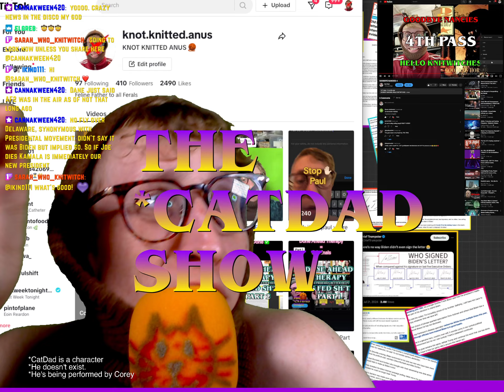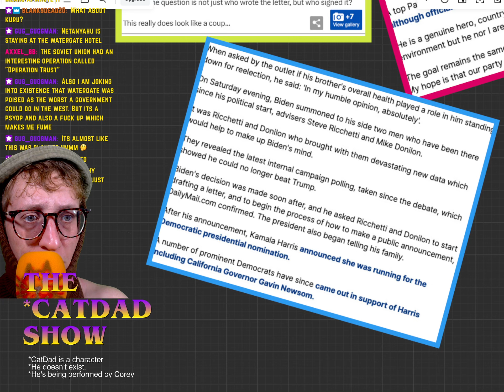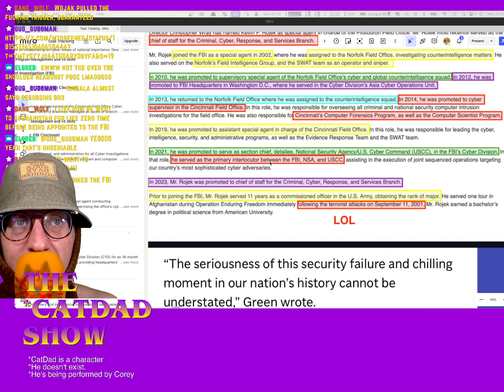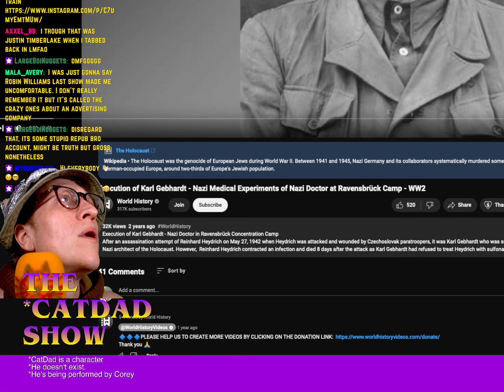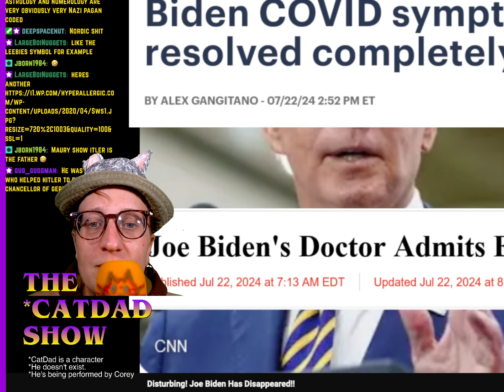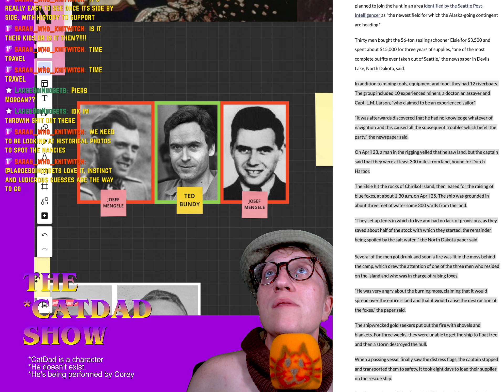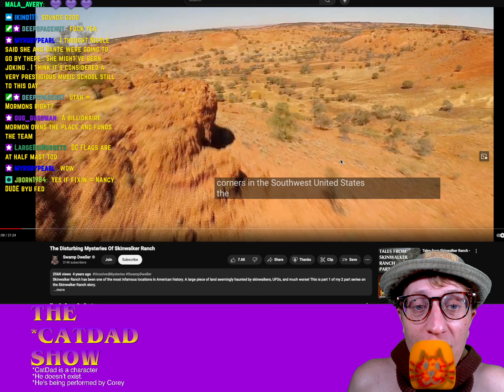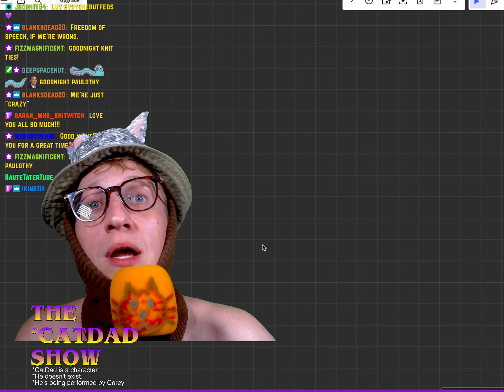#064 - 🔮🐙OctopussyPeter's Night of Long KKKnives?!? 🔪 Biden possibly assassinated? 📜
We dive straight into the chaos, questioning if Biden is dead and Kamala Harris has pulled a coup! Did she just LBJ her JFK? 🕵️‍♀️🤯

TikTok has deleted my third account in a week! Why? Because I compared Peter Thiel (a.k.a. The Reptile) to his father, Hitler. 😠🙄

Peter Thiel is so ripped on stimulants in this Cambridge interview, rocking back and forth like his father 100 years ago. It's hilarious and sad. 🥵💊

VIP flight restrictions suggest a health emergency for the president. Is this a cover for another COVID scare, or something more sinister? 👀😷

Our side-by-side comparison of Hitler and The Reptile tweaking on crystal is eerie and spot-on. History repeats itself in the creepiest ways. 🕰️💉

Trump's pick of JD Vance as his VP reeks of The Reptile's influence. Is this a power play or a setup for chaos? 🤔💣

The Secret Service director's resignation is suspicious. Biden's resignation letter looks fake, and the signatures don't match. Is this the beginning of a Weekend at Bernie’s scenario? 🕵️‍♂️📜

Jessie Czebotar's affidavit claims Kamala is part of the Luciferian Brotherhood. Is she just another puppet in the Nazi regime? 😱🔮

Paul is blocking KnitWitches left and right. Is this a sign he's ready to whistleblow, or are we all in danger? ❤️🕵️‍♂️

Mr. Beast's friend Kris Tyson is being used to smear the trans community. Typical Nazi tactics, but we see right through it. 🏳️‍🌈⚔️

Is the Monroe Institute infiltrated by feds? We finish the Area 52 video and ponder the authenticity of the experiences shared. 🤔🛸

A deep dive into the "Trump rally shooter" false flag event. Sloppy federal work, as usual. Paul, step up your disguise game! 🎭🎥

Rick Scott looks just like Nazi Alfred Jodl. Doppelgangers, clones, or something more sinister? 🧛‍♂️🔍

Exploring the hidden history of Nazi chemists who provided Zyklon B and the eerie resemblance to modern figures like Obama and Drake. 🧬💀

Josef Mengele and Ted Bundy have uncanny similarities. Are serial killers just clones in disguise? 🧛‍♂️🔪

P. Diddy and Jessica Staco's matching elf ears raise questions. Are these the telltale signs of alien hybrids? 👽🧝‍♀️

Is Biden dead? Kamala's AI-crafted speech raises more questions. We believe a coup is in progress. 😱🗡️

Astrologers connect Biden's resignation to Saturn retrograde. Everything is interconnected, and we delve into the cosmic implications. 🌠♄

Sarcastic anti-Semitic jokes get 750 views, while normal content gets 40. TikTok's bias is problematic and alarming. 🚨📉

Nazi symbols are stolen from indigenous cultures and corrupted. We expose their childish obsession with these symbols. 🚫⚡

Reflecting on a serene experience at a Buddhist monastery, filming monks creating a sand mandala and embracing impermanence. 🕉️🌊

Donald Trump's grandpa and Fred Trump's resemblance to Barron Trump spark time travel theories. Is Ingersoll Lockwood's tale true? 🕵️‍♂️🚀

Supporting the people's uprising in Bangladesh. Rise up against capitalist oppression! 🗣️✊

The elites' mining backgrounds hint at hidden Annunaki tunnels and time travel technology. What are they hiding from us? ⏳👽

Is that young Barack Obama with Epstein and Bill Barr at Interlochen Boys Camp? The resemblance is striking. 🕵️‍♂️📸

We end the night with Swamp Dweller's "Mysteries of Skinwalker Ranch." What dark secrets lie within? 👽🌑

Ending the night with a hilarious and mysterious send-off. What's really up with Paul's reverse-ass? 😂🍑

0:00:00 - Hello KnitWitches (Is Biden Dead? Edition) 🧙‍♂️💀
0:14:37 - TikTok Woes: The Reptile Strikes Again 📱🦎
0:25:08 - The Reptile's Cambridge Interview 🐍🎥
0:34:36 - Is Biden Dead? Coup Theories 🔍🏛️
0:39:48 - The Reptile & Hitler: Juxtaposition 📺🔄
0:42:19 - Trump's VP Pick: JD Vance 🤯🗳️
0:45:33 - Secret Service Shuffle & Biden's Resignation Letter 📄🚨
1:00:42 - Kamala Harris: Luciferian Brotherhood Allegations 🧛‍♀️🩸
1:05:43 - Paul's Blocking Spree 🚫🕵️‍♂️
1:14:36 - Kris Tyson & Transphobia Conspiracy 🌈🕵️
1:20:42 - Area 52's Monroe Institute Week 🏕️🧘
1:33:59 - Minutes of Horror's Trump Rally Analysis 📹🔍
1:51:46 - SAC of Super Sloppy Investigations, Paul Wysopal 💩🔎
1:54:42 - Evil Twin: Rick Scott vs. Alfred Jodl 🧑‍🤝‍🧑🔄
2:05:12 - Nazi Chemist: Bruno Tesch 🧪⚗️
2:20:01 - Nazi Chemist: Karl Weinbacher 🧬🔬
2:35:21 - Serial Killer Connections: Mengele & Bundy 🔪👹
2:47:02 - Jessica Staco & P. Diddy: Elf Ear Conspiracy 🧝‍♂️🎵
2:51:37 - MinutesOfHorror's Biden Coup Theory, Part 1 📺🔍
3:02:54 - Astrology & Biden's Resignation 🌌🔮
3:09:36 - TikTok Algorithm Exposed 📱🕵️
3:15:57 - Nazi Symbols & Cultural Theft 🏴‍☠️⚡
3:24:35 - Buddhist Monastery Meditation 🧘‍♂️🌸
3:28:29 -  MinutesOfHorror's Biden Coup Theory, Part 2 📺🔍
3:47:12 - Baron Trump Survived a 1989 Shipwreck ⏳🕰️
3:58:29 - Trump Family Time Travel Theory 🕰️🛸
4:20:53 - Bangladesh People's Revolution 🇧🇩✊
4:29:21 - Mining & Annunaki Tunnels ⛏️🏛️
4:32:06 - Barack Obama & Epstein's Connections 📸💀
4:56:03 - Skinwalker Ranch Mysteries 🛸🌌
5:38:17 - Goodnight KnitWitches (What's Up With Paul's Reverse-Ass?) 🌙👋